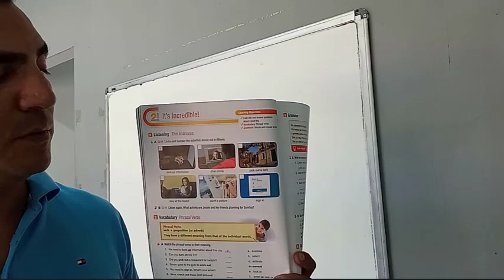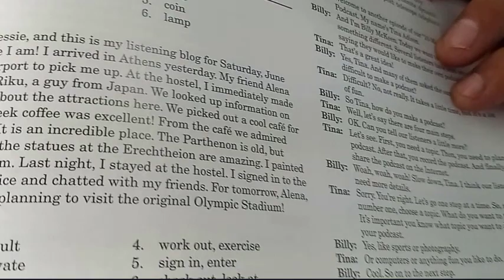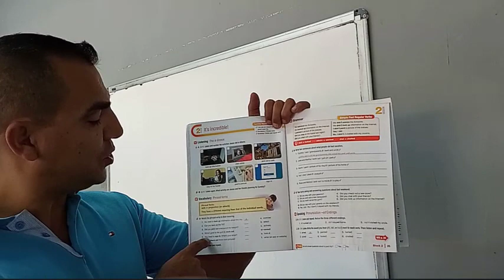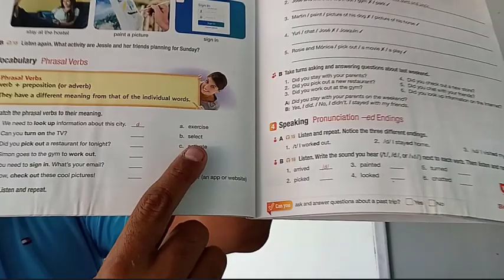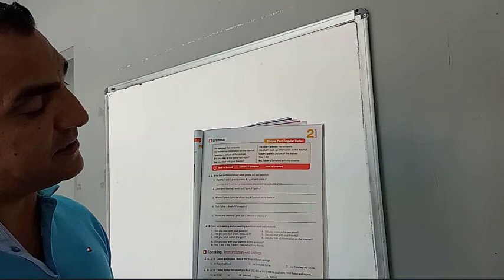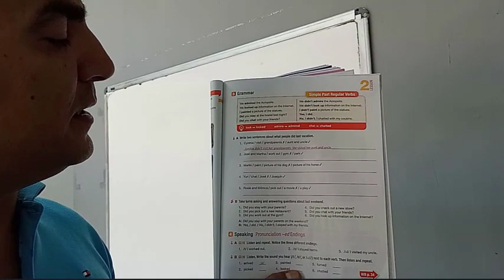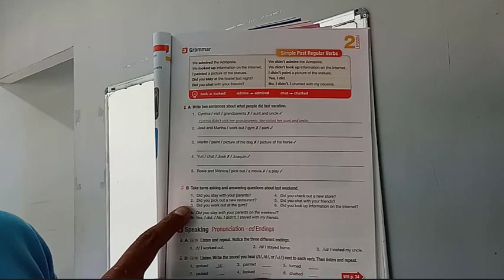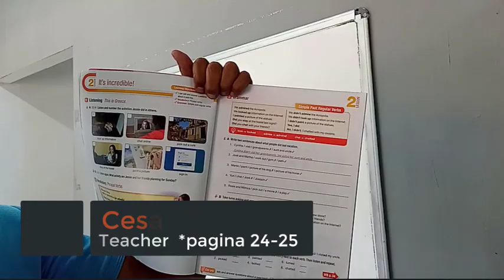simple past regular verbs ( como realizar tu trabajo del libro DGB pagina # 24-25.